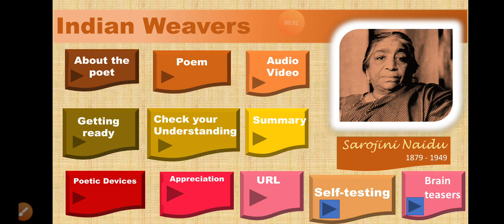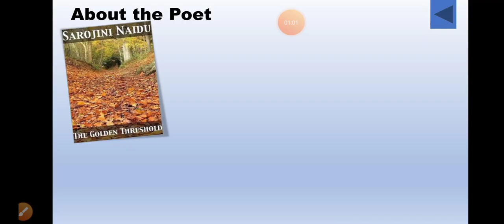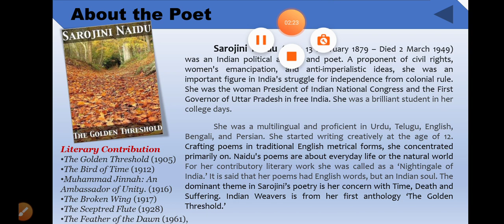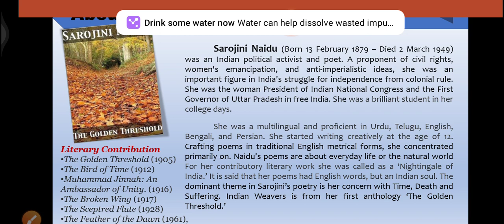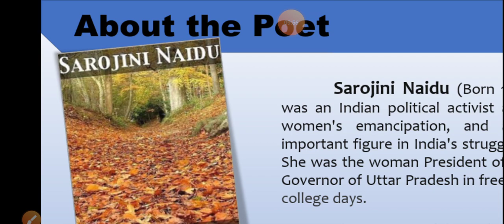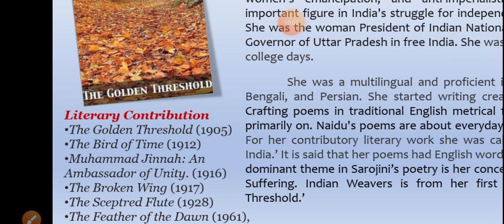Janata Highschool and Jr College Shirol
Indian weaver